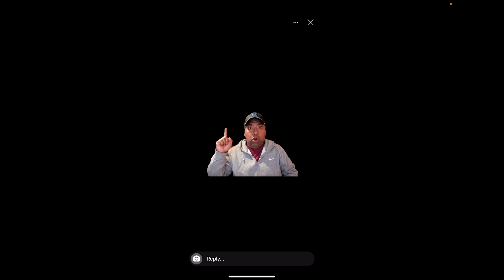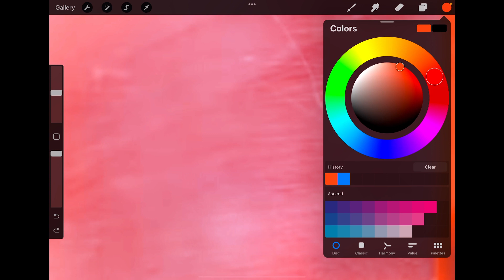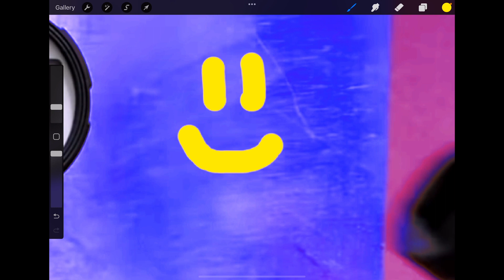The Top 10 YouTube Tool Channels honestly